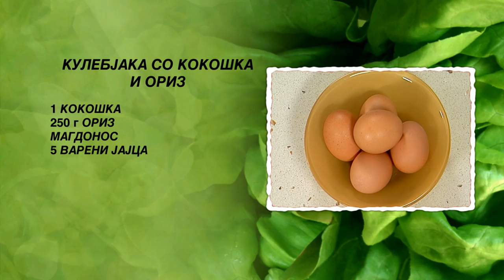Kulebjaka so kokoska i oriz | Hrana i Vino MKD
КУЛЕБЈАКА СО КОКОШКА И ОРИЗ

- 1 кокошка
- 400 г брашно
- 250 г ориз
- 200 г свежи шампињони
- 200 г моркови
- 70 г  корен од целер
- 70 г корен од пашканат
- 400 мл кисела павлака
- 100 г путер
- 5 варени, лупени јајца
- 3 јајца
- 1 лимон
- магдонос
- 1 пилешка коцка за супа
- морско оревче

Потребно време за подготовка на ова предјадење е 70 – минути.

Кокошката ја сечеме на парчиња и ја ставаме во тенџере со вода. Корените од целер и пашканат, и половина од магдоносот ги сечкаме на парчиња, а морковите на кругови и ги додаваме во тенџерето. Посолуваме и наросуваме мелен црн пипер. Ја додаваме коцката за супа и го ставаме тенџерето на оган. Вариме 30-тина минути и го тргаме  од оган. Парчињата месо ги вадиме од тенџерето, и им ги отстрануваме кожата и коските.
Во друго тенџере на оган ставаме 150 мл кисела павлака. Преостанатиот магдонос ситно го сечкаме и го додаваме во тенџерето. Лимонот го цедиме во цедалка, па и лимоновиот сок го додаваме во тенџерето. Рендаме морско оревче и откако сосот ќе ја добие потребната густина го тргаме тенџерето од оган. Ги додаваме парчињата пилешко месо и промешуваме.
Шампињоните ги сечкаме на парчиња и ги пржиме на загреано масло во тава на оган. Откако течноста ќе испари ја тргаме тавата од оган.
Во тенџере со зовриена вода на оган го вариме оризот. Го цедиме во цедалка и го ставаме во длабок сад. Варените јајца ги сечкаме на кругови и ги додаваме во садот. Посолуваме, наросуваме мелен црн пипер и промешуваме.
Кршиме 2 јајца и ги додаваме во садот со брашното. Ги додаваме путерот и преостанатите 250 мл кисела павлака. Посолуваме и со рака замесуваме тесто. Продолжуваме да го месиме тестото на набрашнета работна маса додека не стане мазно и го сечеме на два нееднакви дела. Од поголемото парче тесто со сукалка развлекуваме кора. Ја ставаме во тркалезна тава бр 26, оставајќи краевите од кората да висат надвор од тавата. Врз кората прво нанесуваме од оризот со варени јајца, потоа од испржените шампињони и на крај од месото со сосот. Ги додаваме преостанатите шампињони и преостанатиот ориз со јајца.
Од помалото парче тесто со сукалката развлекуваме кора и ја ставаме врз филот во тавата. Ги свиткуваме краевите на долната кора кон внатрешноста, формирајќи витка. Горната кора на повеќе места ја боцкаме со виљушка.
Преостанатото јајце го кршиме и ја делиме белката од жолчката. Ја матиме жолчката со виљушка и додаваме 1 лажица масло. Со готварска четка со изматената жолчка ја премачкуваме горната кора. Тавата ја ставаме во рерна. Печеме 30 минути на 180 степени и ја вадиме од рерна. Подизладената кулебјака ја сечеме на триаголни парчиња.
На чинија за сервирање ставаме едно парче Кулебјака со кокошка и ориз. Декорираме со ситно сечкан француски магдонос, коцки црвена пиперка и гранчиња рузмарин.

Со ова предјадење ви предлагаме да се напиете квалитетно суво бело вино.  Се служи на температура од 10-12 степени.

Добар апетит.